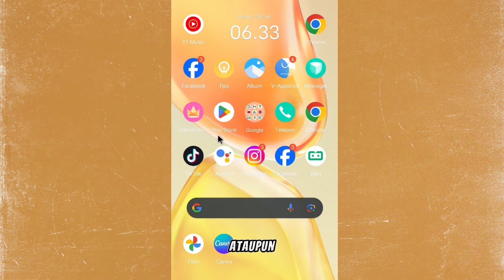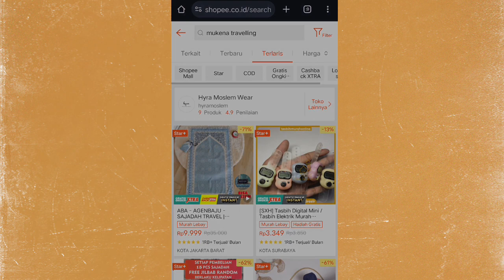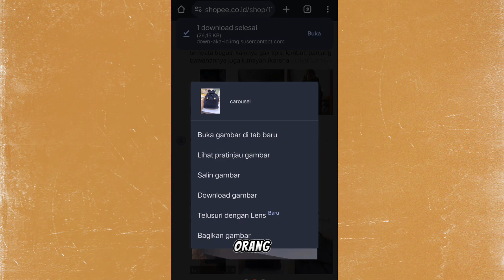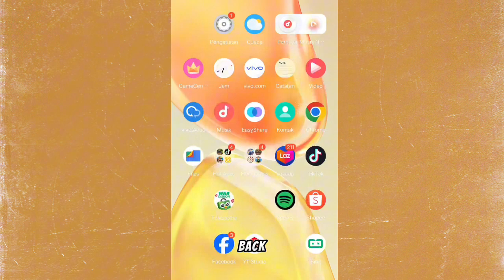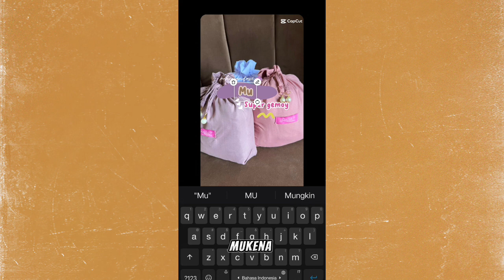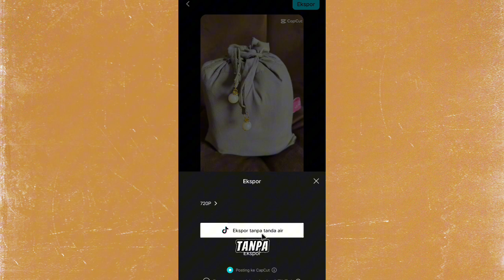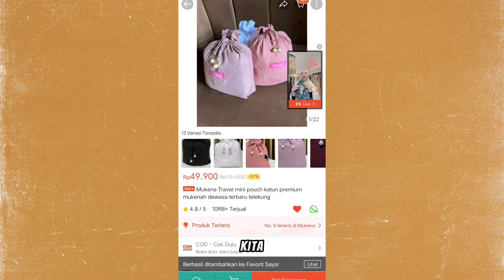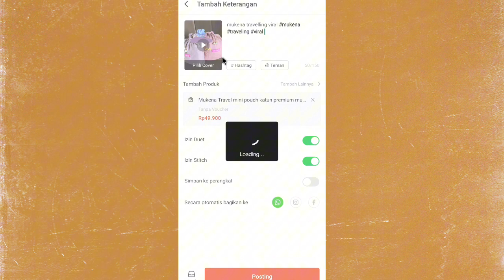CARA EDITING KONTEN VIDEO SHOPEE PALING GAMPANG UNTUK PEMULA ✅ Trik ini lumayan bisa naikin komisi